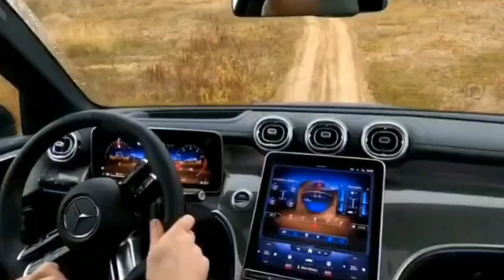67.3万提宝马x52.0T，再开2023奔驰GLC，狂给自己一板砖！